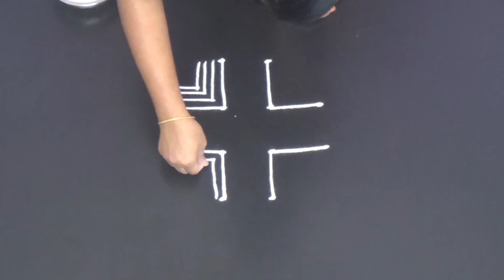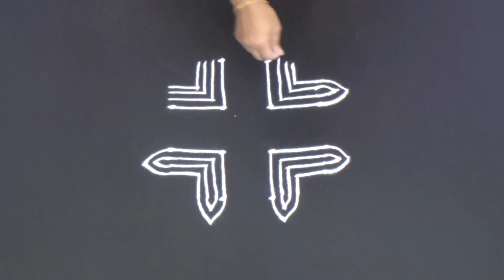Easy Small rangoli designs traditional rangoli designs Simple rangoli kolam muggulu